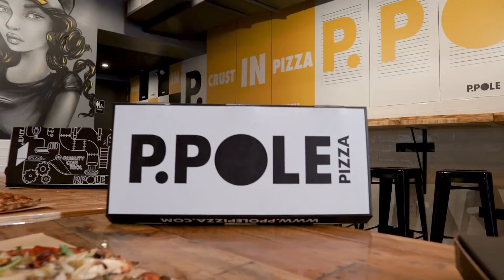Love Story of 2 P.POLE